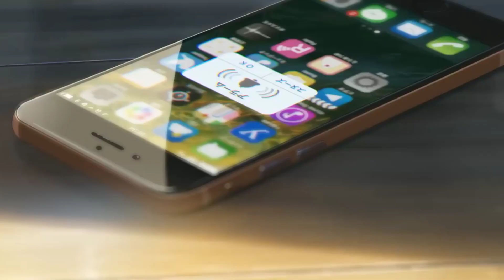Kyu Hai Ye Sabki Favorite ? Your Name Movie Review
your name full movie in hindi
your name
your name song
your name anime
your name full movie
your name trailer
your name movie
your name anime full movie
your name edit
your name ringtone
anime movie in hindi
anime movie
anime movie in hindi dubbed
anime movie in tamil
anime movie hindi dubbed full
anime movies full movie english
anime movie 5 centimeters per second
anime movie explained in hindi
anime movie in english
anime movies to watch
best anime movie